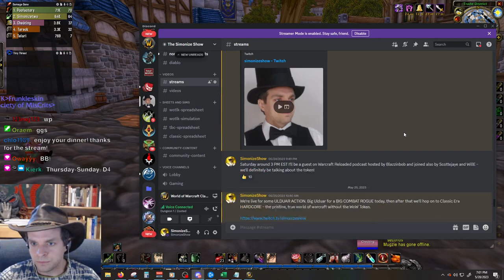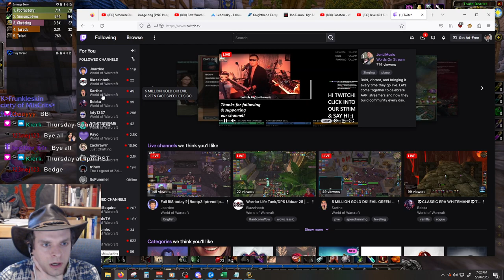Scarlet Monastery on Hardcore = Certified Gamer - VOD 5/28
You can find talent specs, bis lists, rotation advice, as well as all addons and weakauras used in this video on the discord.

If that discord link doesn't work, try disabling any pop-up or ad blocker you have, or entering the address manually in the discord app. You can also try using this link instead

0:00 Intro
1:50 Graveyard Easy Part
12:25 Library Wing
17:01 Houndmaster Loksey
32:44 Arcanist Doan
37:35 Armory Wing
53:54 Scary Pull
58:36 Herod
1:02:54 Cathedral Wing
1:19:49 Breaching the Door
1:30:18 Inquisitor Fairbanks Boss
1:31:10 Big LOOT GET
1:34:24 Commander Mograine & Whitemane

Rogue Classic World of Warcraft Melee DPS PvE Hardcore Era Vanilla Leveling Death Delete Dungeon Scarlet Monastery SM Armory Cathedral Library